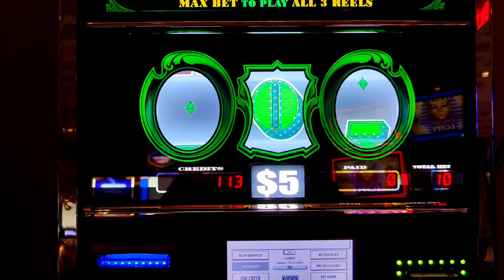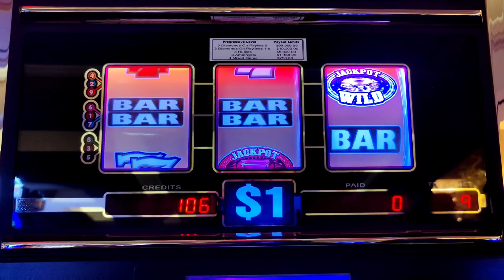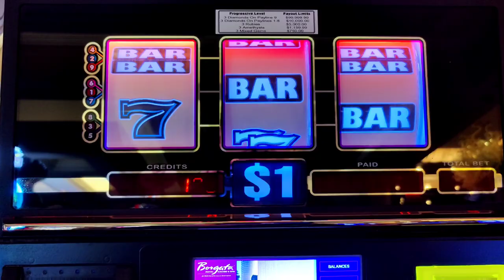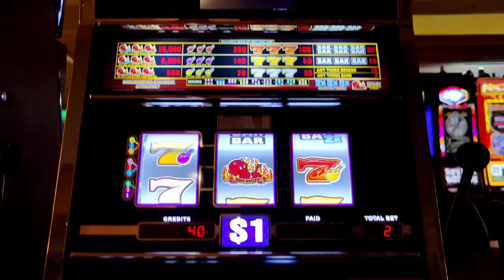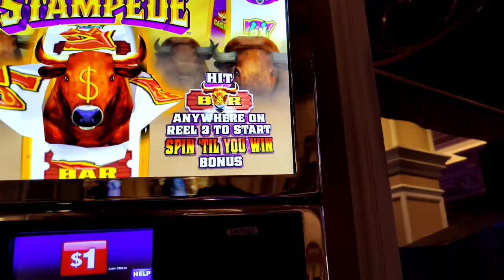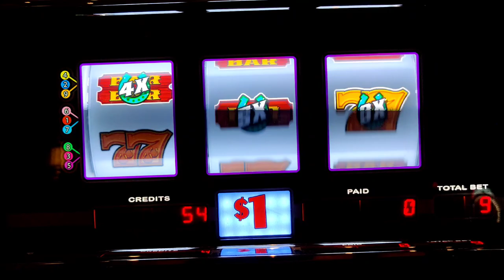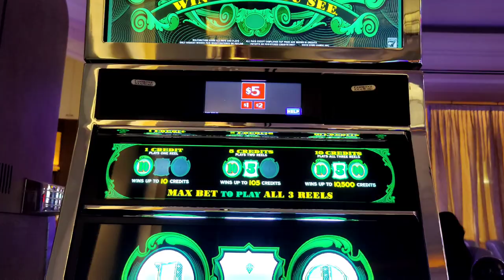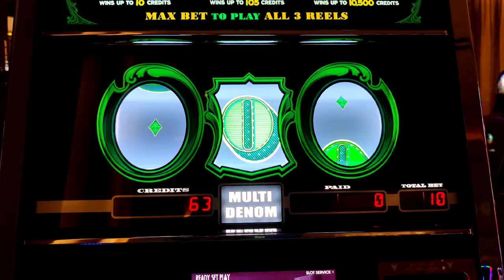I Played Ten $50 Spins and Hit a Sweet HANDPAY on Cash Machine!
I don't play too many Everi slots, but sometimes those 3 reel games pay off big-time!  Featuring two 10 spins to win sessions betting $50 on Ting Ting, aka Cash Machine and one big HANDPAY JACKPOT.  Plus Double Jackpot Gems, Smokin' Hot Stuff, Blazin' Triple Wheel, and Reel Stampede.  @Theborgata , @Caesars Atlantic City, and @BellagioLasVegas